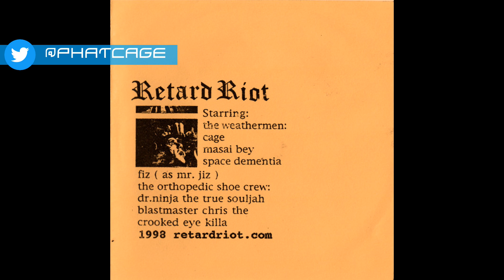Cage – Retard Riot Radio Freestyle Session Vol. 2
Hosted by Doctor Ninja (Noah Lyon) & Crooked Eye Killah on WVKR-FM 91.3 Mhz. This is the world premiere of the Weathermen. This recording predates all Weathermen appearances on Stretch & Bobbito / CM Famalam Radio Show 89.9 WKCR. Recorded August 3rd, 1998.